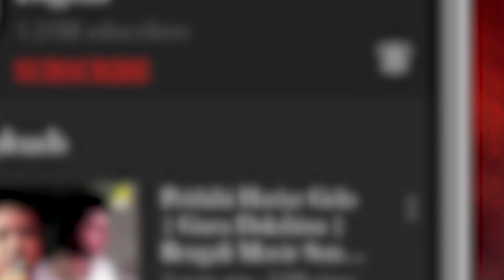Bengali Hits Songs Vol 72 | Durga Durgatinashini | Bengali Movie Video Jukebox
Watch Best and Modern Romantic & Love Bengali Movie Songs Compilation Video Jukebox Sung By Hemanta Mukherjee, Arundhati Hom Choudhury, Asha Bhosle, Suresh Wadkar & Anuradha Paudwal.

0:00 ▬ Santi Aar Sakti Ei Bhubono Mohini
8:18 ▬ Durga Durgatinashini
11:40 ▬ Joy Shiv Shankar
16:27 ▬ Ki Tomar Mohima
20:44 ▬ O Dayal Tomar Dayar

Song: Santi Aar Sakti Ei Bhubono Mohini
Movie: Joy Maa Durga
Artist: Suresh Wadakar
Music Director: Usha Khanna
Lyricist: Nawab Arzoo
Release: 2000
Director: Shantilal Soni
Starcast: Arun Govil, Debashree Roy, Abhishek Chatterjee, Arun Bandyopadhyay, Nimu Bhowmick, Debika Mitra, Gajendra Chauhan, Rinku Ghosh, Shivangi Choudhary, Master Subhasish
Label: Angel Digital

Song: Durga Durgatinashini
Movie: Durga Durgatinashini
Artist: Hemanta Mukherjee, Arundhati Hom Choudhury
Music Director: Ananda Mukherjee
Lyricist: Sisir Kumar Bandyopadhyay
Release: 1981
Director: Parimal Bhattacharya
Starcast: Bikash Roy, Satya Banerjee, Tarun Kumar, Mrinal Mukherjee, Padmadevi, Subrata Chatterjee, Ratna Ghoshal, Sibani Bose, Uma Dey, Alpana Gupta, Kali Banerjee, Kalipada Chakraborty, Jaya Acharya, Tuhin Banerjee, Pijush Chakraborty, Mrityun Hazra, Bani Kumar Sen, Surabhi Chakraborty
Label: Angel Digital

Song: Joy Shiv Shankar
Movie: Iswar Parameswar
Artist: Asha Bhosle, Suresh Wadkar
Music Director: Mrinal Banerjee
Release: 1993
Director: Bablu Samaddar
Starcast: Ranjit Mallick, Madhavi, Anil Chatterjee, Gyanesh Mukherjee, Sumanta Mukherjee, Meenakshi Goswami, Ratna Ghoshal, Nimu Bhowmick, Shambhu Bhattacharya, Partho Mukerjee, Yasmin Khan, Rita Koyral, Bratati Chowdhury, Santu Mukhopadhyay
Label: Angel Digital

Song: Ki Tomar Mohima
Movie: Manasa Kanya
Artist: Anuradha Paudwal
Music Director: Ashok Roy
Release: 1997
Director: Sujit Guha
Starcast: Tapas Paul, Sabitri Chatterjee, Dilip Roy, Shakuntala Barua, Ashim Kumar, Sumanta Mukherjee, Gita Dey, Anamika Saha, Debnath Chatterjee, Supriyo Sinha, Ashok Mukherjee, Prashanta Chatterjee, Churni Ganguly, Amiya Dutta, Dolon Roy, Master Rintu, Master Piku, Master Indrajit, Sunetra, Antara Sinha
Label: Angel Digital

Song: O Dayal Tomar Dayar
Movie: Mayabini
Artist: Anuradha Paudwal
Music Director: Tanmoy Chatterjee
Lyricist: Tanmoy Chatterjee
Release: 1992
Director: Tushar Majumdar
Starcast: Tapas Paul, Debashree Roy, Abhishek Chatterjee, Haradhan Bandopadhyay, Biplab Chatterjee, Nirmal Kumar, Chinmoy Roy, Nimu Bhowmick, Pranab Chakraborty, Bankim Ghosh, Bimal Deb, Samir Mukherjee, Sharmistha Chattopadhyay, Krishna Bose, Payel Roy, Bratati Chowdhury, Meenakshi Goswami, Utpal Dutt